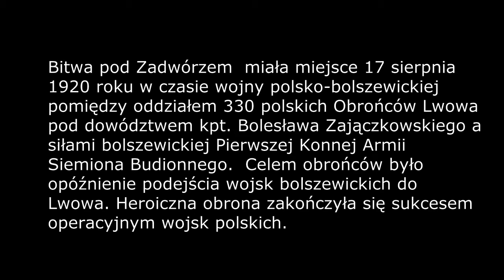Bitwa pod Zadwórzem 1920 -polskie Termopile audycja radiowa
radio Kraków 01.11.17
Bitwa pod Zadwórzem – bitwa, która miała miejsce 17 sierpnia 1920 roku w czasie wojny polsko-bolszewickiej pomiędzy oddziałem 330 polskich Obrońców Lwowa pod dowództwem kpt. Bolesława Zajączkowskiego a siłami bolszewickiej Pierwszej Konnej Armii Siemiona Budionnego. Rozegrała się na dalekim przedpolu Lwowa, 33 km od miasta w pobliżu wsi Zadwórze, znajdującej się obecnie na terytorium Ukrainy. Celem obrońców było opóźnienie podejścia wojsk bolszewickich do Lwowa. Heroiczna obrona zakończyła się sukcesem operacyjnym wojsk polskich.
W lipcu 1920 w Galicji przystąpiono do formowania oddziałów ochotniczych. Sformowano wówczas oddział majora Romana Abrahama, do którego zaciągnęła się głównie młodzież i inteligencja lwowska. Oddział składał się z batalionu kpt. Zajączkowskiego, dywizjonu ckm por. A. Dawidowicza, dywizjonu kawalerii T. Koraba-Krynickiego i baterii artylerii. W dniach 6–8 sierpnia oddział uczestniczył w ciężkich walkach pod Horodyszczem i Chodaczkowem, osłaniając prawe skrzydło 54 PP. W bitwie wzięto do niewoli 480 jeńców z 26 i 27 pułków sowieckich. Ranny w bitwie mjr Abraham dowodził oddziałem leżąc na noszach. Jeden z cekaemistów polskich mimo sześciokrotnego ranienia nie opuścił swego stanowiska ogniowego.
Pomimo zdobycia stacji kolejowej Zadwórze Budionny zrezygnował z kontynuowania walki o Lwów kończąc marsz na zachód. Skierował się na północ na odsiecz wojskom w rejonie Wieprza i Warszawy, ale po klęsce pod Komarowem wycofał się na wschód. W bitwie poległo 318 Polaków i z uwagi na heroiczną walkę obrońców nazywana jest polskimi Termopilami.